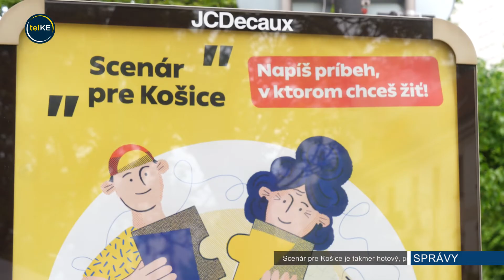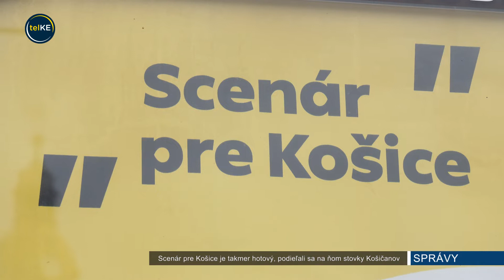Scenár pre Košice je takmer hotový, podieľali sa na ňom stovky Košičanov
Scenár pre Košice, v ktorom sa mali možnosť Košičania podieľať na smerovaní mesta v najbližších rokoch, je takmer hotový. Do 14. novembra môžu obyvatelia mesta pripomienkovať ciele, ktoré scenár sformuloval.

Do formovania programu hospodárskeho a sociálneho rozvoja alebo inak Scenára pre Košice sa so svojimi nápadmi a návrhmi zapojilo vyše 750 obyvateľov.

Podnety obyvateľov z dotazníka ďalej riešili pracovné skupiny tvorené odborníkmi.

Každá z pracovných skupín sa špecializovala na tému z jednej oblasti rozvoja.

Mesto Košice naopak viedlo pracovné skupiny vrámci ekonomického, sociálneho a zeleného rozvoja.

Ciele nového Scenára pre Košice na najbližšie roky sú napríklad aj zlepšenie v menežmente odpadu či mobility.  Program hospodárskeho a sociálneho rozvoja sa stanovuje na najbližších 5 rokov. Finálny dokument by sa mal schvaľovať na mestskom zastupiteľstve koncom tohto roka.